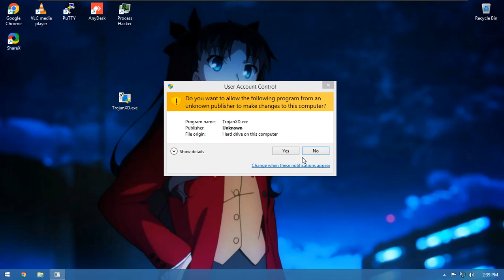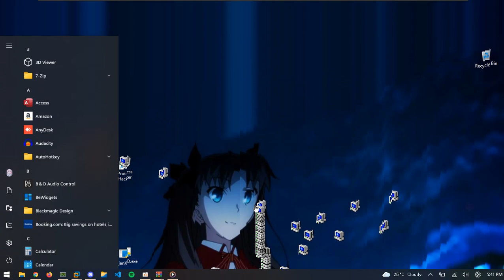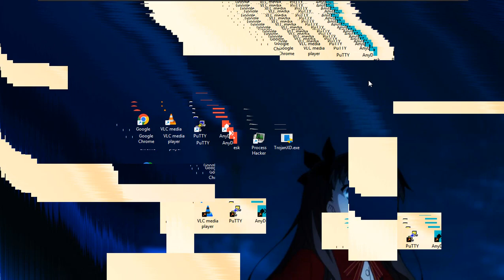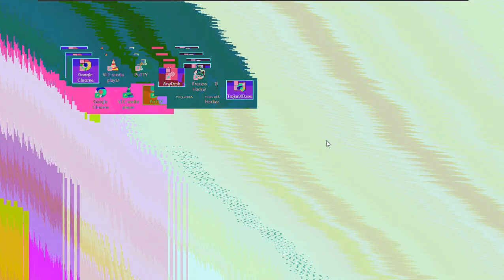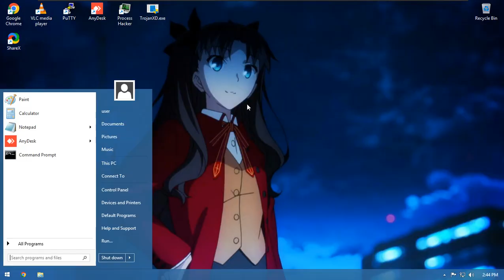FMV #42 TrojanXD.exe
|              |          K     K  E E E
|              |          K   K    E
|              |          KK       E E E
|              |          K  K     E